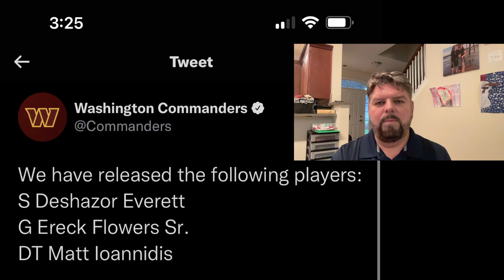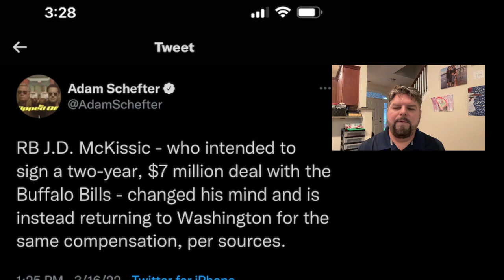Washington Commanders Make Surprise Cuts of Flowers and Ioannidis. McKissic Makes His Own Surprise!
Washington Commanders Make Surprise Cuts of Flowers and Ioannidis. McKissic Makes His Own Surprise! Find out what it is in this video!